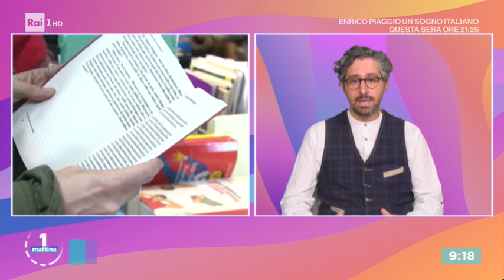L'editoria del futuro? Non solo libri - Unomattina 08/09/2020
- Come sta cambiando l'editoria italiana e il modo di noi tutti di rapportarci alla cultura. ne discuteremo con ospiti d'eccezione: Andrea Gentile, direttore editoriale "il saggiatore" e in collegamento da Venezia Elisabetta Sgarbi, fondatrice della casa editrice "La nave di Teseo" e Anna Gialluca, direttore editorale di Laterza